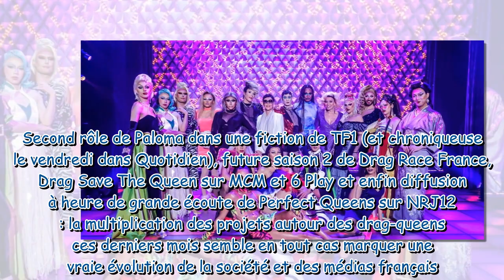Perfect Queens (NRJ12) : "Le public va comprendre qu'être drag-queen, c'est un métier !"